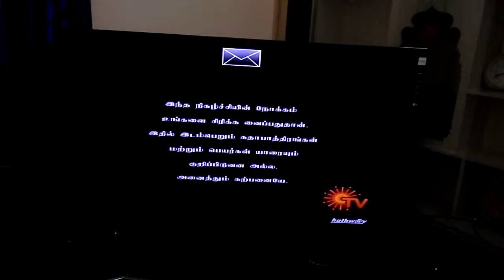November 5, 2016